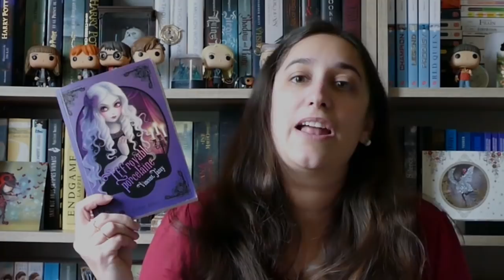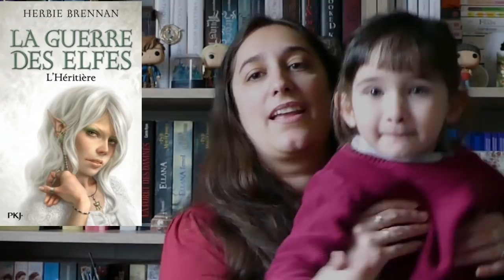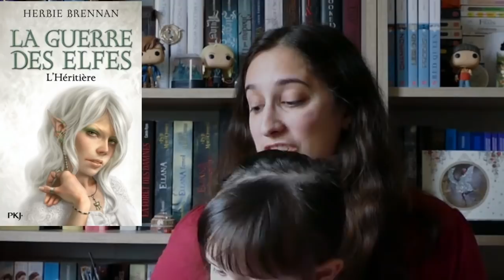lecture #50, special jeunesse!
- La guerre des elfes, tome 5 l'héritière de Herbie Brennan